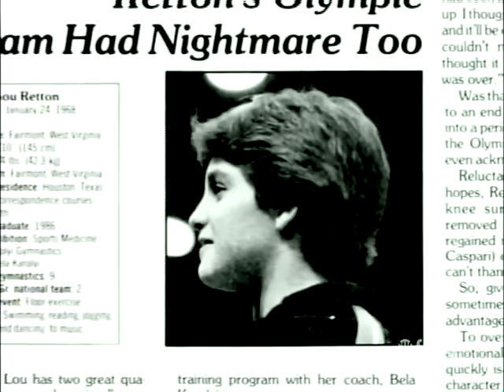Mary Lou Retton - Olympic Gold (part 1)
Mary Lou Retton reflects on the day she won an Olympic gold medal.